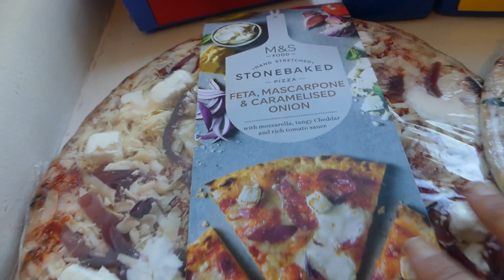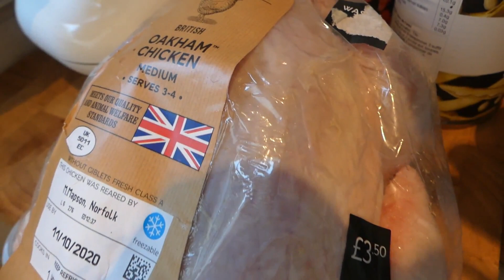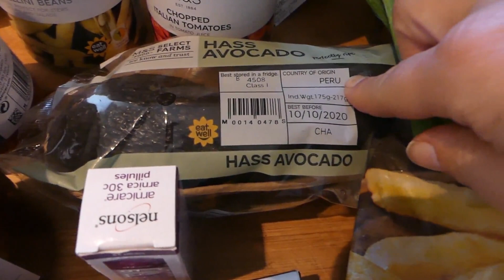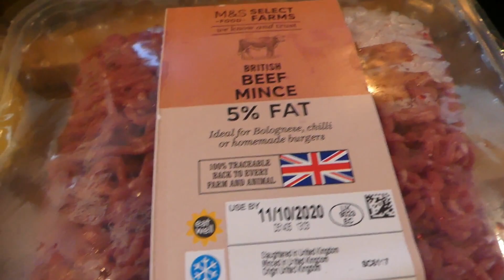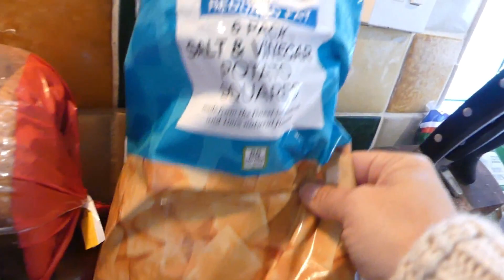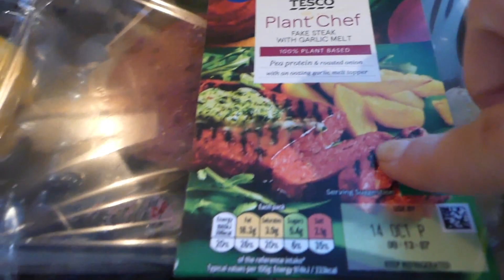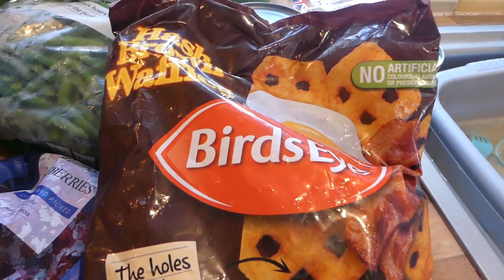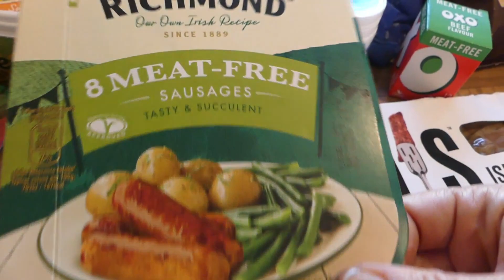M&S Food Haul | Marks & Spencer Food Haul Inc Plant Kitchen Family of 5 | 7 Day Meal Plan & Photos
I went shopping to Marks and Spencer & also Tesco and Co-op shop to pick up plant based items. We got the £10 pizza meal deal again from M&S. I aim to buy everything in this one shop so I don't need to do a mid week shop. I include photos at the end of breakfast, lunch and dinners. I didn't take as many photos this week though. Other hauls are below  @M&S

M&S Food Haul |Marks & Spencer Food Haul  Incl Plant based Items Family of 5 & MEAL PLAN  GROCERY HAUL

☕If you enjoy or find any of my videos useful, please would you consider supporting my channel further by buying me a coffee below. You do not have to sign up for an account and there is the opportunity to get access to private videos!  Thank you so much!💕

Hi everyone. Thank you for visiting my channel. My name is Simone and I am a Mum of 3. I am from England and married to Ryan who is from Namibia.  Much love xx

Uploads are every Wednesday, Fridays, Sundays usually at 5pm uk time and sometimes other times and days in the week.

Panasonic Lumix DMC-FZ330EBK Bridge Camera with 25 - 600 mm Zoom and Full Range F2.8 - Black
👉On Amazon.com
👉 Amazon. co.uk

Keywords- simone alana